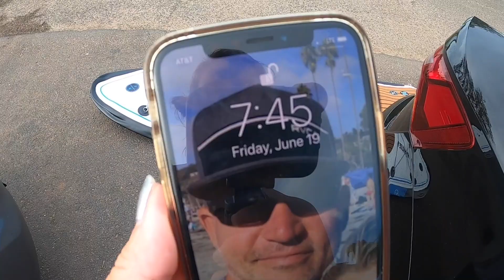First Time Paddleboarding in Maui | Life After Quarantine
We bought a paddleboard… and it's time to learn how to be like the locals! With the lack of tourists, we head to one of our favorite places… Makena Landing!

Looking for your own inflatable paddleboard? We found that Costco has great options… be sure to check out their inventory. They store great in the trunk of your car if you don't have space for one in your condo!